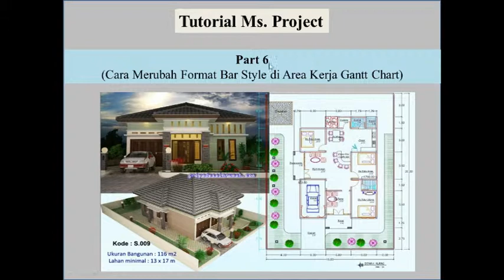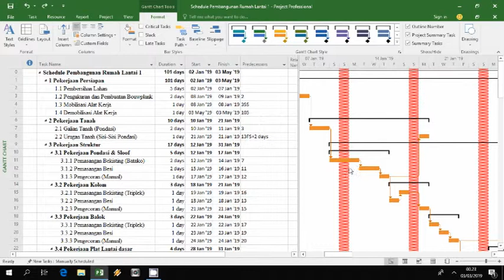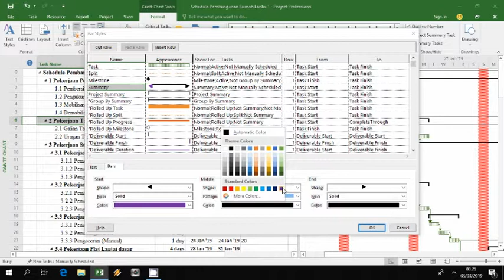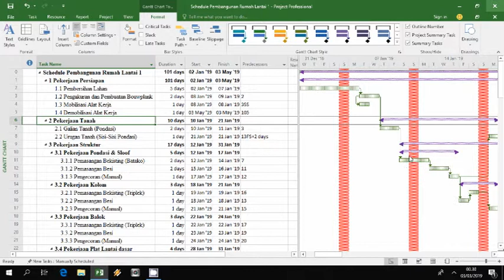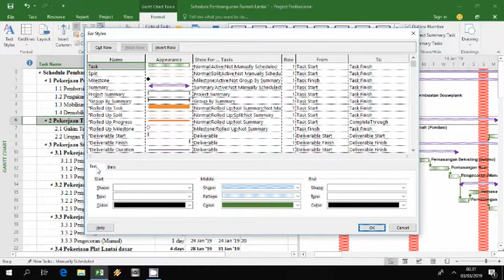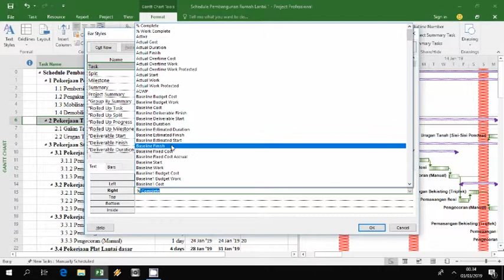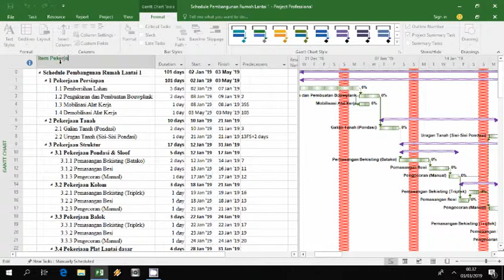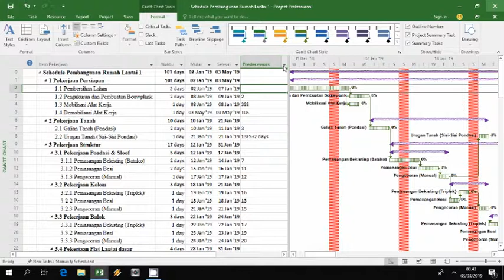Ms Project #6 - Merubah Format Bar Style di Area Kerja Gantt Chart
Tutorial Ms Project part ini adalah tentang merubah format bar style di Gantt Chart, format ini dapat dirubah warna maupun polanya sesuai dengan selera yang diinginkan sehingga dapat mempermudah dalam pengontrolan jadwal proyek di ms project.